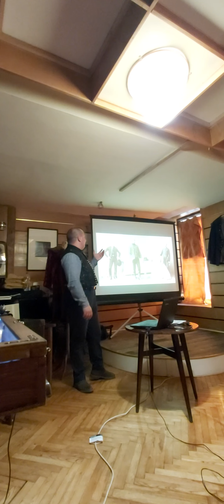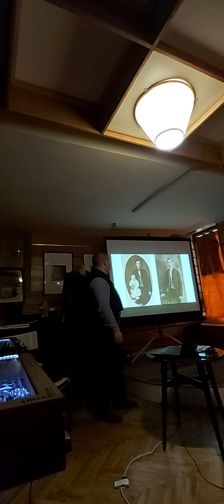XIII. Kunsági Bajuszfesztivál - Nemesektől az üstfoltozókig előadás 3. része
Kiskunfélegyháza 2022. május 22.